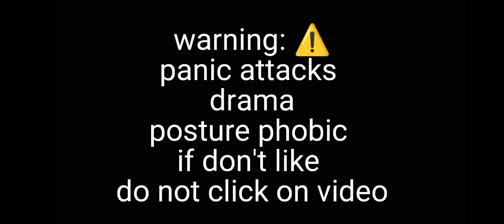noah panic attacks:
@galaxy life